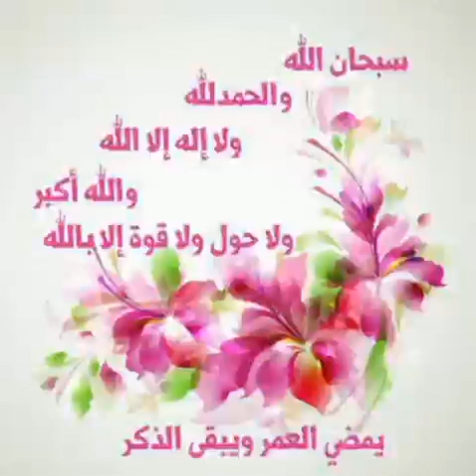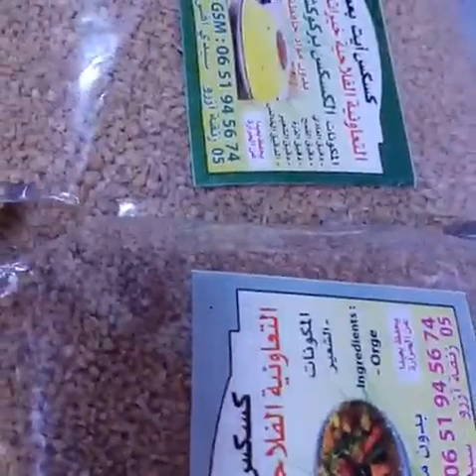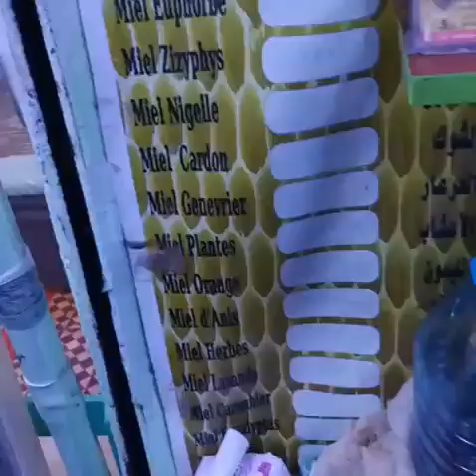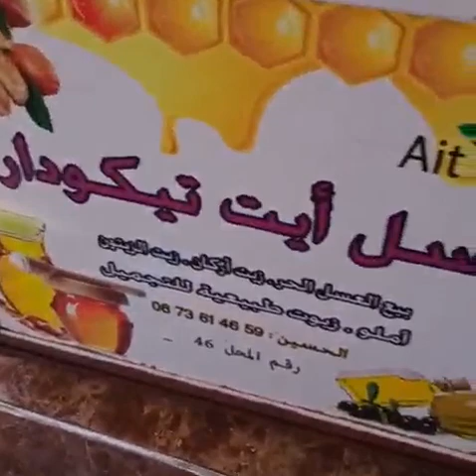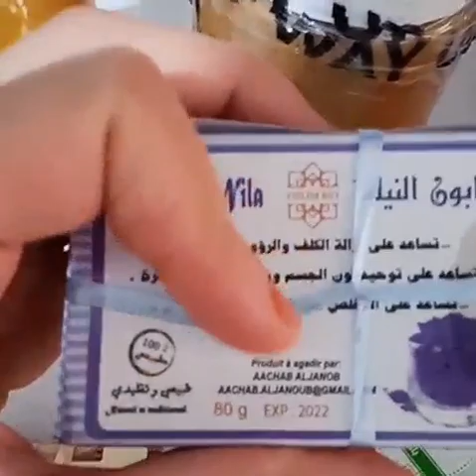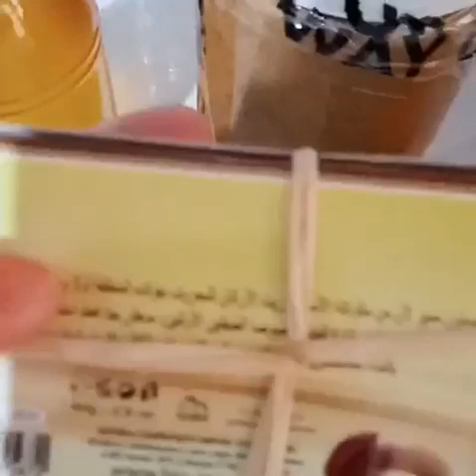جولة في محل لبيع المواد الغذائية الطبيعية املوا اركان /نصائح مهمة لمعرفة اركان الحقيقي 👌👌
محل لبيع اركان املوا
اركان / املوا
مدينة اكادير إنزكان
قلب مدينة اكادير
نصائح مهمه حول معرفة اركان الحقيقي
اركان الحقيقي

لي بغا شي حاجة مرحبا التواصل مع هذ النمرة